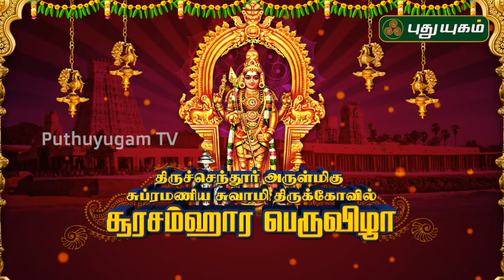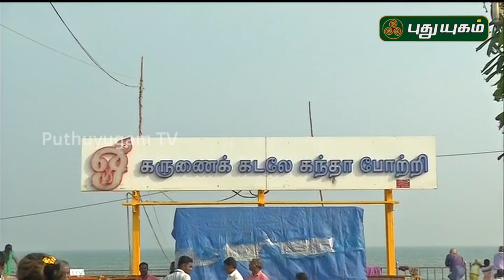Tiruchendur Surasamharam | திருச்செந்தூர் சூரசம்ஹாரம் | PuthuYugamTV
திருச்செந்தூர் அருள்மிகு சுப்ரமணிய சுவாமி திருக்கோவில் சூரசம்ஹார பெருவிழா.

Tiruchendur Surasamharam 2019 | திருச்செந்தூர் சூரசம்ஹாரம் 2019 | Kandha sashti | கந்த சஷ்டி